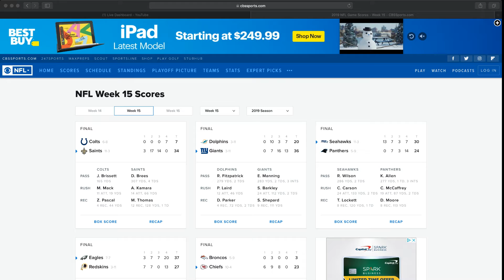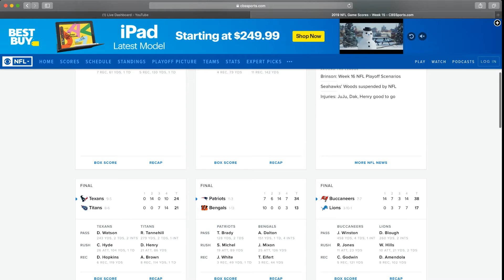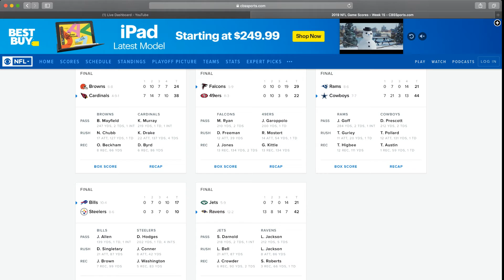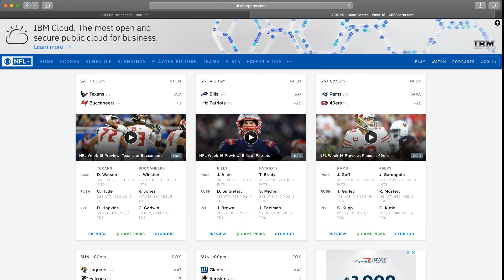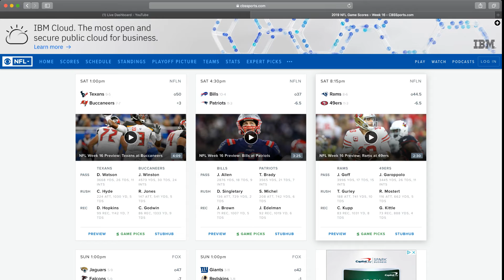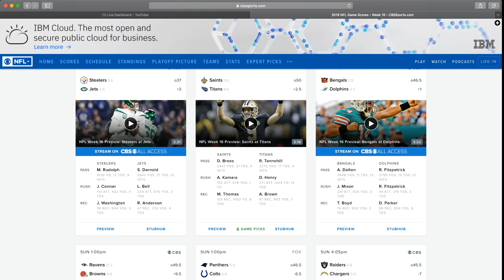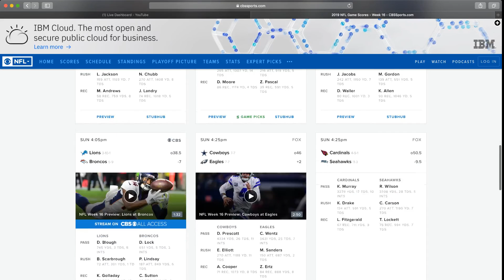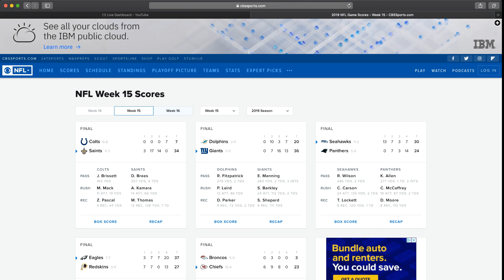NFL WEEK 15 WRAP UP/WEEK 16 PREVIEW PLAYOFF RACE EDITION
As the 2019 NFL season comes to a close, not only do i provide my normal preview/breakdown, I also give insight into the current playoff picture as well as determine the future for each team.